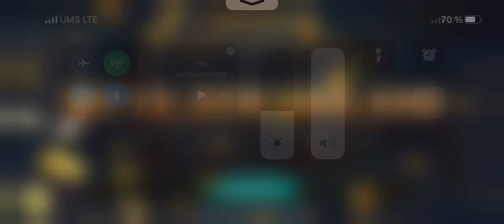Win slots kamagames super